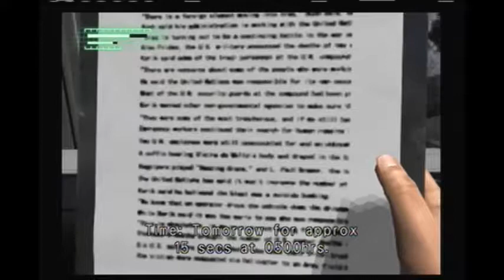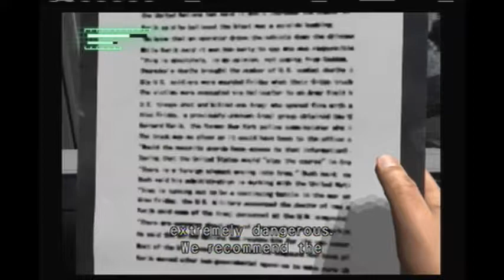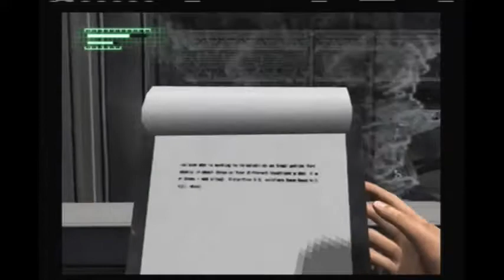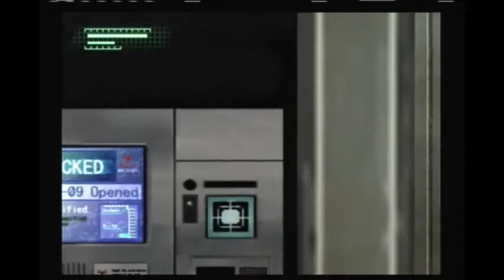Hunter Plays Breakdown Part 7 Really Tight Security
Hunter continues trying to find Dr Glen in Terminus 4 but now he has to deal with death lasers and turrents.

Also we have a website where the comics are going to be posted and some art will be posted so go check that out. Hopefully we can learn animation and be able to make an anime in the future and the games will also be posted there.

Also if you want to know about what we do in real life and some updates on the universe then follow alien.boy_doompire

We hope you enjoyed the video and enjoy the videos to come on this channel and Alpha's channel.